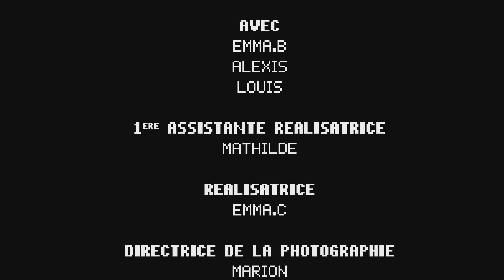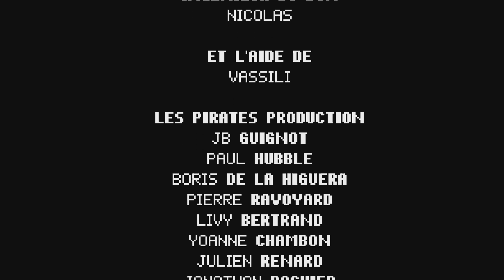VIDEOMIX 2019 Collège Notre dame Sévigné "ECHAPPE TOI"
VIDÉOMIX c’est quoi ?
Mettre en place des ateliers d’audiovisuel et d’éducation à l’image pour initier des jeunes de 14 à 25 ans aux techniques cinématographiques et découvrir les métiers du cinéma. Menés par des partenaires professionnels de l’audiovisuel et les animateurs du Service Jeunesse et Vie Étudiante pour la mise en œuvre.

Nous contacter :
Info Jeunes Talence Campus, 17 avenue Espeléta TALENCE